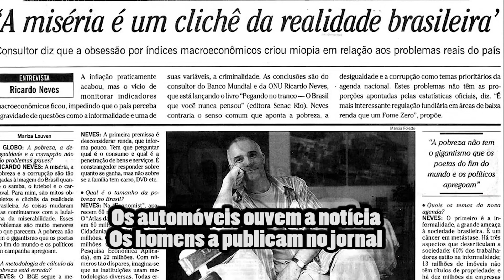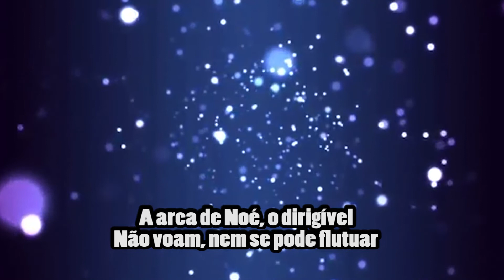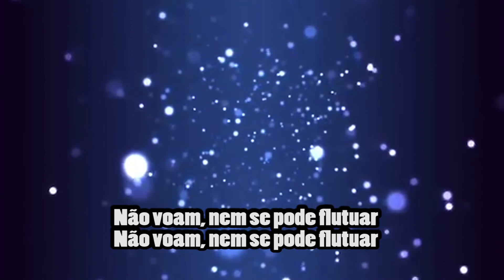VIDA DE GADO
Karaoke do grande sucesso de Zé Ramalho.